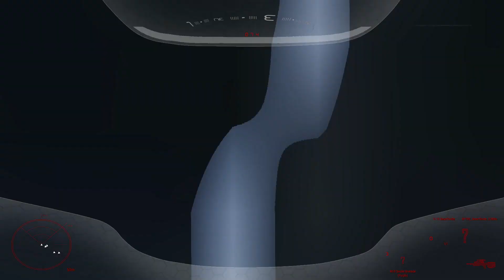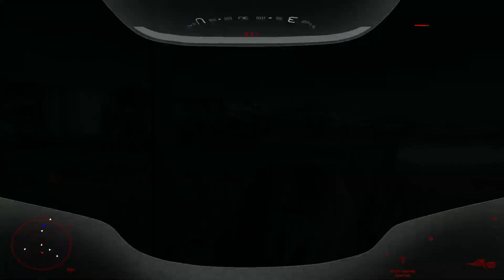Arma 3 ~ Operation White Death: Splint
And here is the Finale of Operation White Death, next is the upcoming FTX cycle (4 weeks) so there will be some videos but nothing like an Op vid